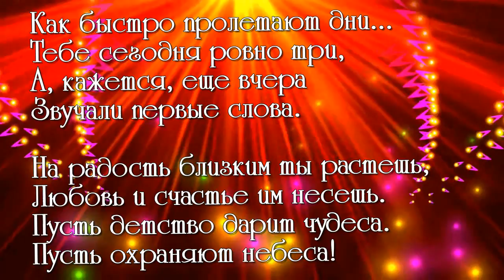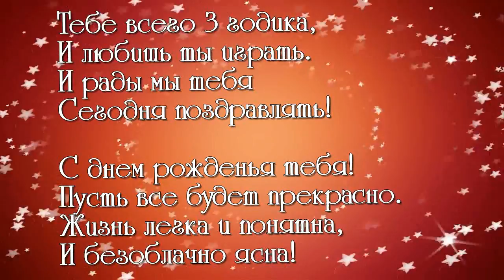💋 с днём рождения💋